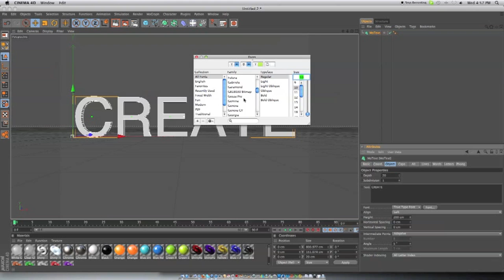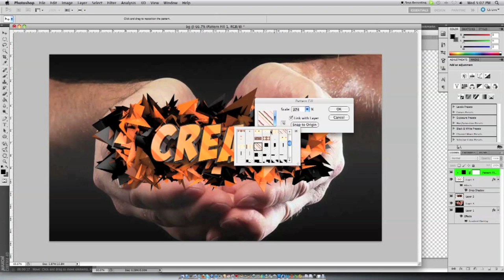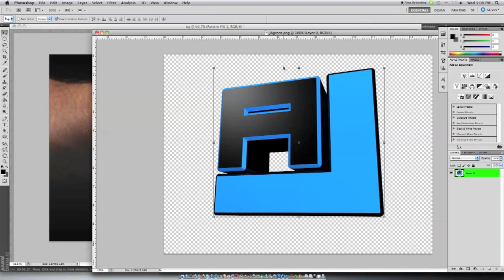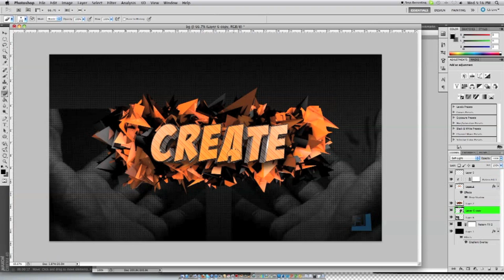"CREATE" desktop bg speedart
was going to release closer to halloween (hence the orange and black) but i really needed and upload.

Songs:
Mac Miller - The Spins
Mac Miller - Senior Skip Day